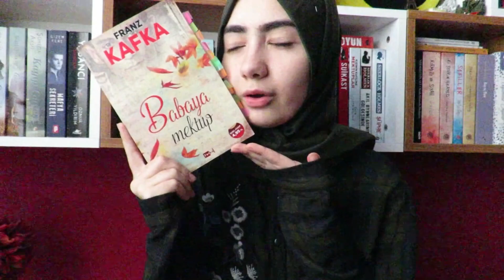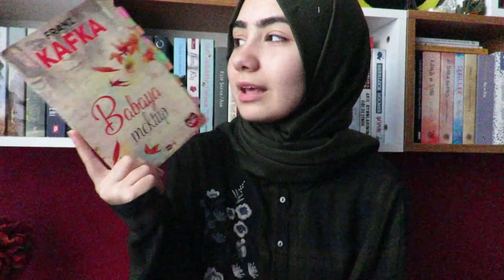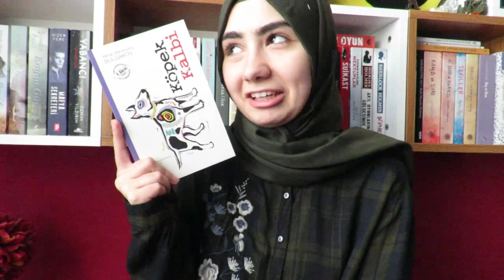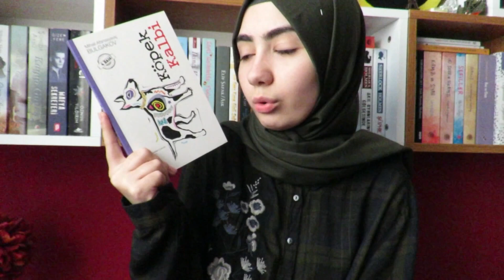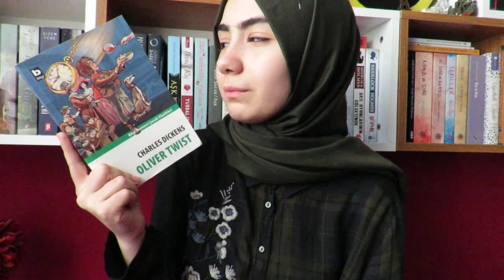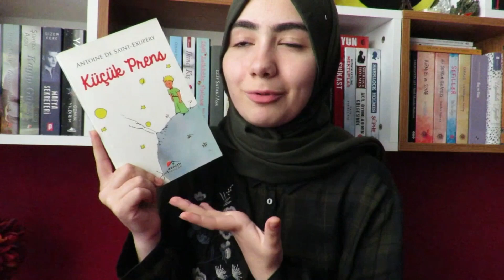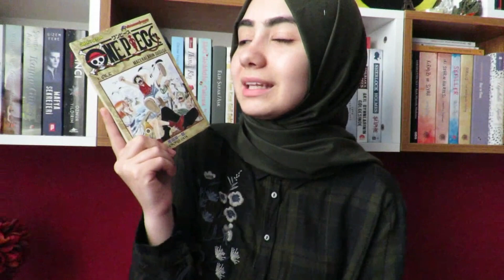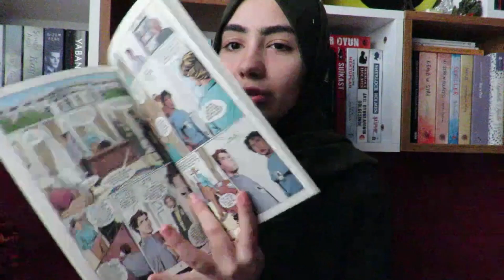KİTAP ÖNERİSİ! || 2018 TÜYAP Kitap Fuarı İçin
Keyifli seyirler! 🐥